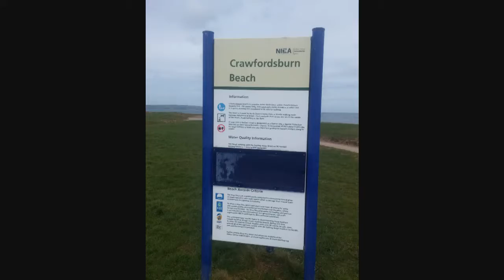Our Early Spring 2017 Tour. Crawfordburn Country Park, Bangor. Day 4